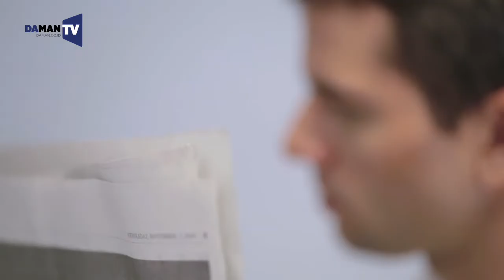DAMAN - Watch Spread Photo Shoot BTS feat Hugo Tenorio